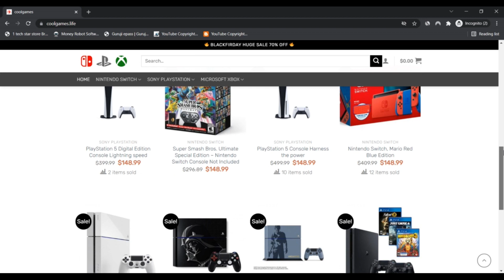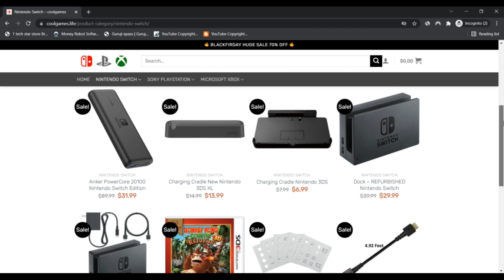coolgames ! coolgames Reviews ! coolgames Life Reviews ! coolgames.Life Know if is Scam or Legit ?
coolgames.life Lifemenced off Using the thought that best products are made with enthusiasm and investing many several hours of rough labor as well as a spotlight . The workforce performs straight with form of the foremost Lifepetent craftsmen throughout the entire world for making present day design and style and pleasant items.

“WE ARE CRAFTSMEN, DESIGNERS, AND DREAMERS That are Functioning Collectively TO REDEFINE HOW HANDCRAFTED BAGS AND ACCESSORIES ARE MADE AND Shipped.”